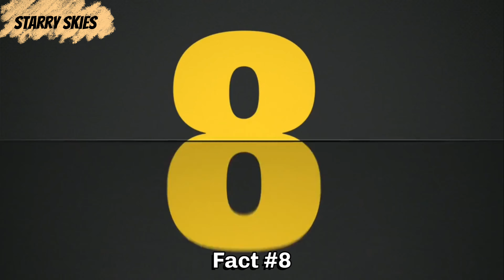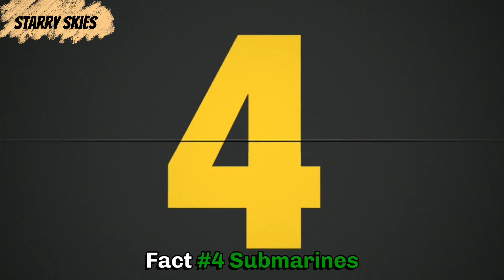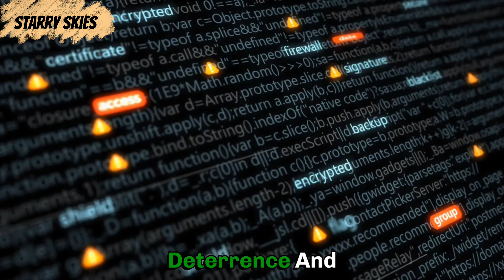Life inside SUBMARINE. truth That will Blow your mind |untold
"Explore the Fascinating World of Submarines: Top 10 Mind-Blowing Facts! From their Historic Significance to Cutting-Edge Technology, join us for an Exciting Underwater Adventure. Discover the Challenges Faced by Submariners, Jaw-Dropping Depths, and Surprising Non-Military Roles. Hold on Tight for the Most Incredible Fact! Don't Miss this Deep-Sea Exploration.